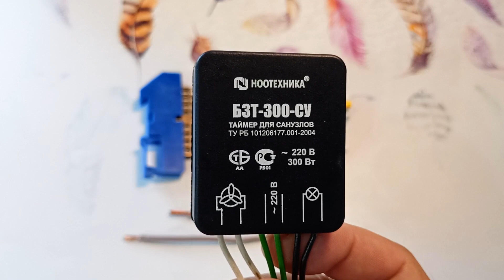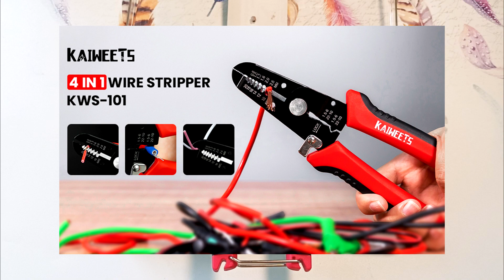Пресс-клещи КРИМПЕР под наконечники НШВИ. Кусачки-стриппер. Обжим наконечников. Инструмент электрика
Обжим наконечников | Наконечники НШВИ | Кусачки-стриппер | Пресс-клещи КРИМПЕР | Инструмент электрика
Как качественно и надежно подключить многожильный провод к автомату, клеммнику или нулевой рейке.  Существует любительские способы обжима наконечников для многожильного провода НШВИ  и профессиональный обжим наконечников, применяя пресс-клещи КРИМПЕР. Это позволяет получить надежное электрическое соединение. Также рассмотрим кусачки-стриппер - очень удобный инструмент для монтажа электропроводки. Эти инструменты помогут электрику и домашнему мастеру качественно сделать электропроводку.

Магазин KAIWEETS больше не работает.
- Пресс-клещи с набором НШВИ и без (Аналог)

00:00 - Как  надежно подключить многожильный провод в автомат, клеммник или рейку.
00:15 - Почему нельзя зажимать многожильный провод без наконечника?
01:18 - 2 способа подготовить многожильный провод к подключению.
01:34 - Лужение многожильного провода.
02:05 - Когда лужения многожильного провода недостаточно?
02:51 - Установка наконечников НШВИ - лучшее решение для электрики.
03:03 - Установка наконечников и подключение без предварительного обжатия.
03:35 - Обжим наконечников плоскогубцами.
04:00 - Обжим наконечников кусачками.
04:38 - Пресс-клещи КРИМПЕР KAIWEETS KDC01 - надежный обжим наконечников.
05:19 - Набор Пресс-клещи KAIWEETS KDC01 и наконечники НШВИ.
05:54 - Характеристики Пресс-клещи KAIWEETS KDC01.
06:17 - Процесс обжима наконечника кримпером KAIWEETS KDC01.
07:00 - Квадратное или шестигранное сечение губок обжимника лучше?
07:35 - Регулировка силы сжатия наконечника пресс-клещами.
08:04 - Как привести пресс-клещи в транспортировочное положение?
08:24 - Зачистка проводов из набора. Испытание и выводы.
09:06 - Кусачки-стриппер KAIWEETS KWS-102 - зачистка проводов.
09:41 - Фиксация кусачек в сложенном состоянии.
09:59 - Обрезка провода. Достоинства кусачек.
10:25 - Особенности заточки кусачек.
10:59 - Стриппер зачистка проводов KAIWEETS KDC01
11:19 - Инструмент, который я обычно применяю для зачистки проводов.
11:47 - Где купить пресс-клещи КРИМПЕР KAIWEETS KDC01 со скидкой?

Обжим наконечников НШВИ | Кусачки-стриппер | Пресс-клещи КРИМПЕР
Наконечник НШВИ | Инструмент электрика | Специнструмент